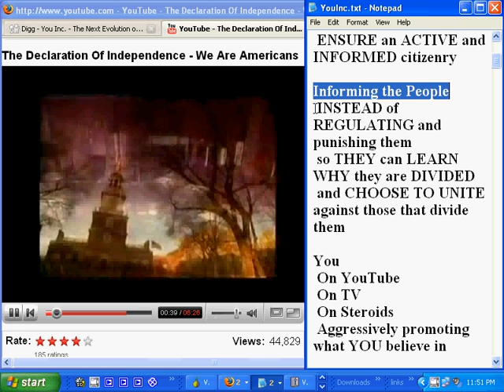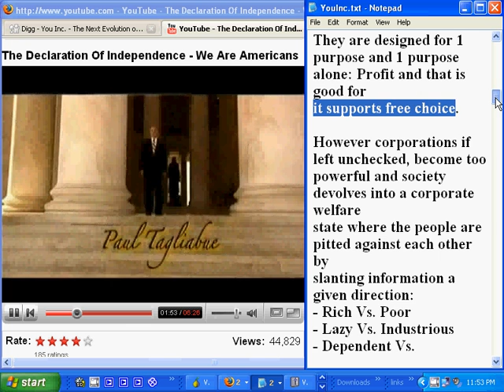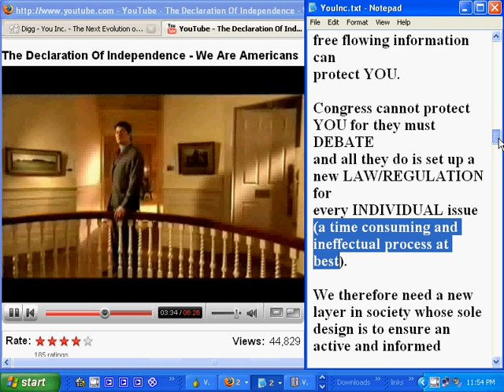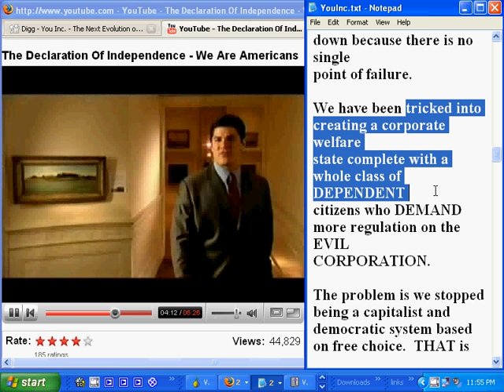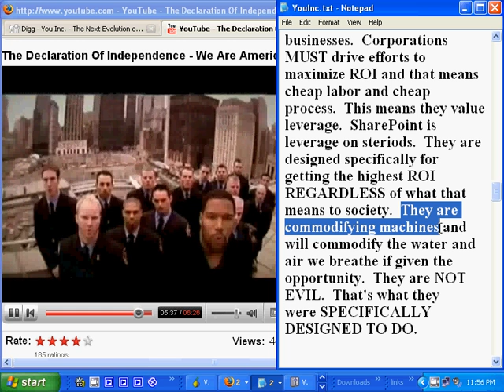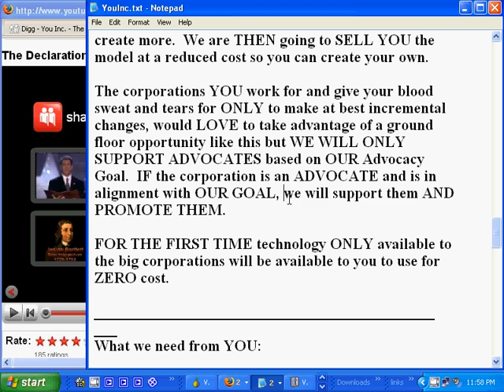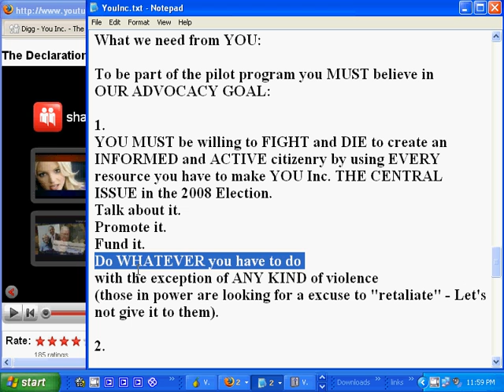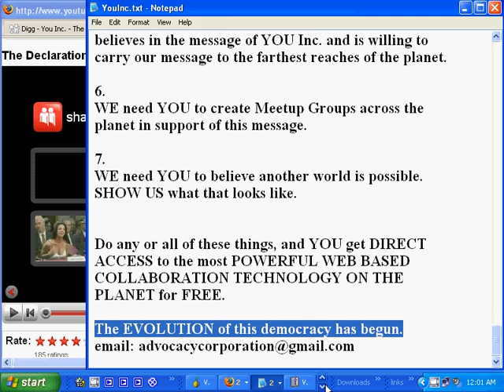AdvocacyCorporation-DeclarationOfIndependence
This is OUR COMMITMENT to YOU

BUILD a NEW SYSTEM that is based on:

 100% Transparent
 Federally Subsidized
 Privately Funded

Your ONLY LEGAL Responsibility?
 ENSURE an ACTIVE and INFORMED
 citizenry

Informing the People
 INSTEAD of REGULATING and punishing
 them so THEY can LEARN WHY they are
 DIVIDED
 and CHOOSE TO UNITE against those that
 divide them

 On TV
 On Steroids
 Aggressively promoting what YOU
  believe in

The NEXT EVOLUTION of Democracy Itself
-The Advocacy Corporation

What WE are doing is using our vast technological skills and resources to create a

Microsoft SharePoint 2007 web site for the EXPLICIT purpose of promoting Advocacy Corporation

We will SHOW you what a SINGLE organization run under the guidelines of the

Advocacy Corporation with a security infrastructure used by BANKS can do, to inspire

you to create more.

FOR THE FIRST TIME technology ONLY available to the big corporations will be

available to YOU to use for ZERO cost.

What we need from YOU:

To be part of the pilot program you MUST believe in OUR ADVOCACY GOAL:

1.
YOU MUST be willing to FIGHT and DIE to create an INFORMED and ACTIVE
citizenry.

2.
WE need to partner with a SINGLE Political Action Committee (PAC), or 457

organization.

3.
WE need YOU to give your time and resources to this PAC to making the Advocacy

Corporation successful.

4.
WE need YOU to answer the following question with a video:

"What inventions and ideas would have been successful IF Advocacy Corporation was the layer

between YOU and the information YOU CARE ABOUT?"
- This is your admittance pass.
YOU ARE GOING TO NEED TO DO SOMETHING.

5.
WE need YOU to BELIEVE another world is possible.
SHOW US what that looks like.

Do any or all of these things, and YOU get DIRECT ACCESS to the most

POWERFUL WEB BASED COLLABORATION TECHNOLOGY ON THE

PLANET for FREE.

The EVOLUTION of this democracy has begun.